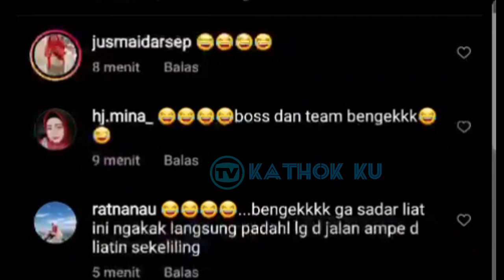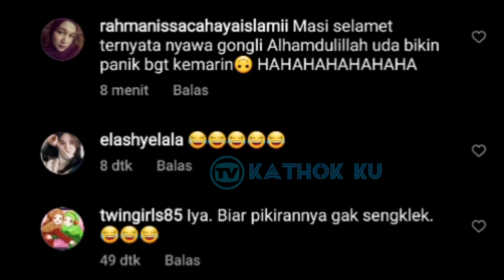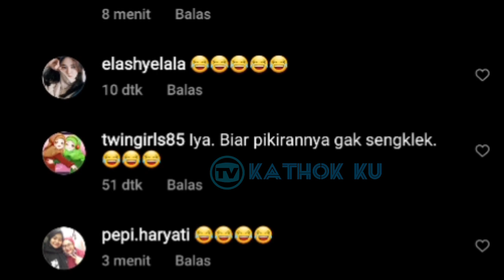Ada Penampakan ANEH‼️ Lesti Billar GELAR RUKYAH Malam Ini❓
Jangan Lupa: _
Thankz!!..